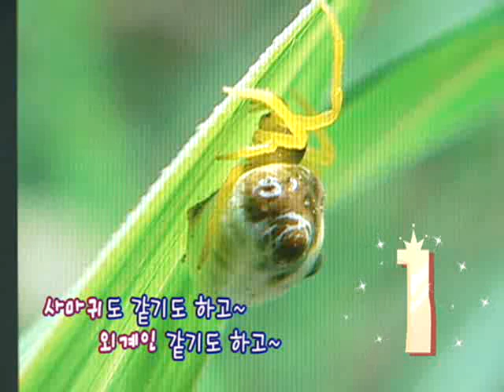동물 대탐험 - 구리구리 댕댕 - 귀염둥이, 물범, 동물들의 겨울잠_#003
EBS, 동물 대탐험 - 구리구리 댕댕, 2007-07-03, 귀염둥이, 물범 / 동물들의 겨울잠

물범에 대한집중탐구와 겨울잠자는 동물들에 대해 알아본다

동물에 관련된 신기하고 알찬 정보들을 쉽고, 재미있게 전달합니다.